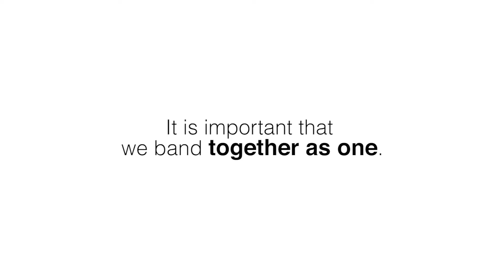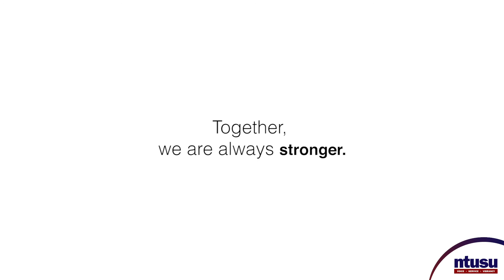Stronger Together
“How important it is for us to recognize and celebrate our heroes and she-roes!” - Maya Angelou⁣
As we continue adapting to a constantly evolving environment, our student leaders from various Institutes of Higher Learning have come together to show our support and appreciation to our frontline workers. In unprecedented times like these, unity and solidarity remain paramount in helping each other through this COVID-19 marathon. ⁣
Join us in showing appreciation to our frontline workers be it online or in-person if you see them. You can leave a note at OurHerosSG (Link in bio) or simply writing a small thank you note when you board the bus, collect your food, or come across any of them.
However small the gesture might be, it’s ultimately your thoughts that count.⁣
Together, let’s celebrate their resilience, together let’s show our appreciation.⁣